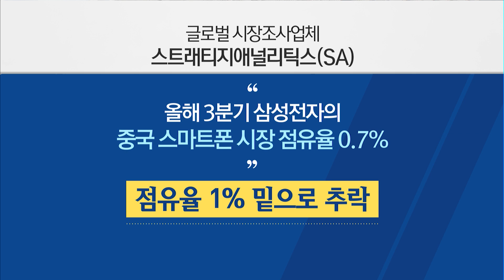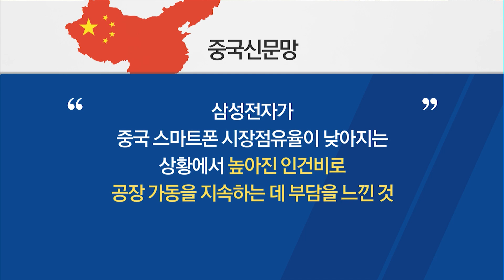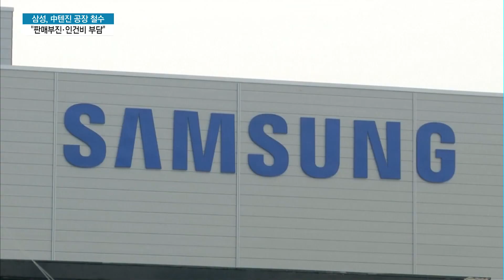中 스마트폰 굴기에 밀린 삼성전자, 공장 철수하고 인도·베트남 집중 / 머니투데이방송 (뉴스)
12/13 이슈&뷰11

삼성전자가 중국 텐진 스마트폰 공장을 올해 말 철수하기로 했습니다. 중국 시장에서의 스마트폰 판매 부진 때문인데요. 삼성전자는 중국 대신 인건비가 싼 인도와 베트남 등 신흥시장에 집중할 것으로 보입니다. 산업부 강은혜 기자 연결해 자세한 내용 들어보겠습니다.

강 기자, 삼성전자가 중국 텐진 공장을 철수하기로 했는데, 왜 이런 결정을 내린 건지 자세히 설명해주세요.